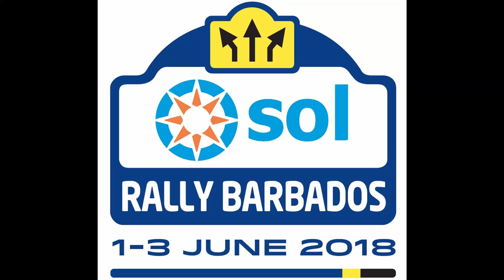Neil Corbin Racing - Four Hills to French Village - Rally Barbados 2018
A very dark run through the Four HIlls to French Village stage on the Saturday night of Sol Rally Barbados 2018.